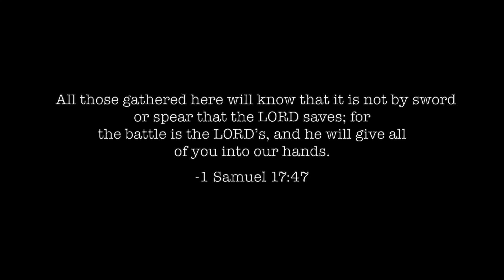JORDAN MEJICA BARTLETT | UAAP's Last One Standing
2018 UAAP Last One Standing 1V1 Highlights

📍Manila, Philippines Mall Of Asia Atrium
Representing De La Salle University (DLSU)
GAME 1 vs FEU (Cade Flores)
GAME 2 vs NU (Robert Minerva)
GAME 3 vs UST (Brent Paraiso)
GAME 4 SEMI-FINALS vs Ateneo (Quinito Banzon)
GAME 5 CHAMPIONSHIP vs UP (Kobe Paras)